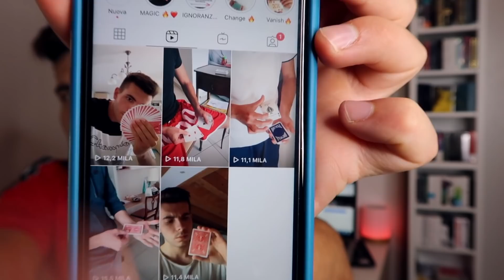MAGIA FACILISSIMA ANTIMAGO! Frega i maghi - Trucco con le carte TUTORIAL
Ciao ragazzi, oggi vi insegno un trucco di magia facilissimo con cui potrete fregare anche i maghi!

Il codice “SBARD95” non è più valido, ora per ottenere il 10% di sconto vi basterà usare il mio link che vi lascio qui sotto.